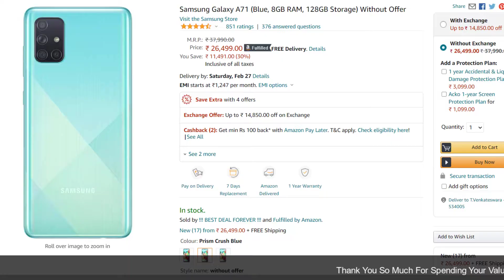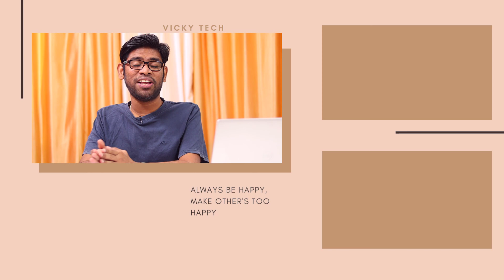Samsung Galaxy A72 (2021) | Complete Details about this New Galaxy A72 | Vicky Tech in Telugu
Hi Everyone,

lets us discuss about the Upcoming Mobile of Samsung Galaxy A72, which was going to launch very soon.

🌟 While you Shopping in AMAZON please use my

Canon 200d Mark ii
Prime Lens
2 Focus lights
Ikea Table